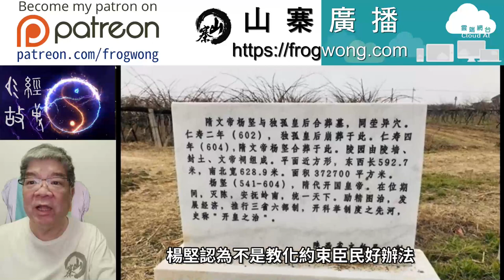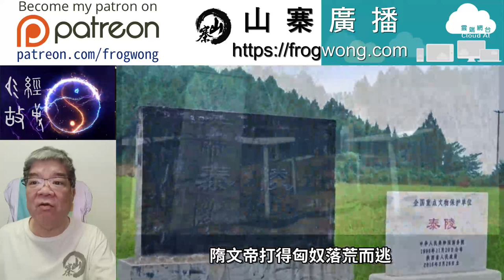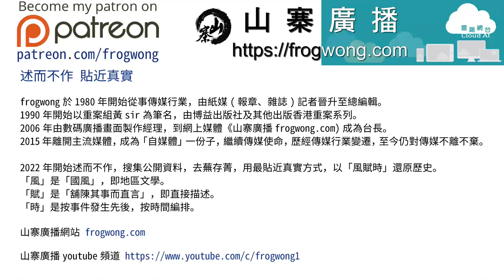易經故事 家人九五 隋文帝 樣貌嚇人統一亂世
家人九五：王假有家，勿恤，吉。

王：斧鉞代表權力，即一方領導人。
假：人持器具錘石，引伸借助。
有：手持肉，即持有、擁有。
家：屋內有公豬，引伸有生殖能力，即家庭。

勿：刀上沾血，引伸不要這樣做。
恤：心中滴血，引伸憐憫撫恤。

吉：以玉祭祀，象徵吉祥。

意思是領導人借助家庭力量，不作出憐憫撫恤，是吉祥的。

隋朝開國皇帝隋文帝楊堅的故事，可解爻義。

楊堅（541年7月21日—604年8月13日），鮮卑化漢人，小字那羅延，鮮卑名普六茹堅，隋朝開國皇帝，掌權後恢復楊氏。
開皇元年（581年）即位，仁壽四年（604年）在仁壽宮離奇去世。

史載楊堅出自關中高門弘農楊氏，自稱是東漢太尉楊震十四世孫，四世祖楊元壽被北魏任命為武川鎮司馬。
父親楊忠跟隨北周文帝宇文泰起義關西，因功賜姓普六茹氏，官至柱國、大司空，封隨國公，死後追贈太保，謚號桓。

「前輩史學四大家」陳寅恪考證，楊堅家族可能是山東寒族，弘農楊氏應出於偽托。

北齊和北周時期上層貴族，一度熱衷於鮮卑化與西胡化。
楊忠輔助北周文王宇文泰有功，是西魏十二大將軍之一，賜胡姓普六茹。

西魏大統七年六月癸丑夜（541年7月21日），楊忠之妻呂苦桃於馮翊般若寺生下楊堅，據說當時「紫氣充庭」。

《隋書》記載楊堅樣貌
人龍頷：額頭突出。
額上有五柱入頂：五個隆起部份從額頭直插到頭頂上。
目光外射：目光犀利，咄咄逼人。
有文在手曰王：掌紋形似「王」字。
長上短下：上身長，下身短。
沉深嚴重：喜怒不形於色。

呂苦桃抱起嬰兒，發現頭上長角，身上長鱗，又驚又怕，把嬰兒丟在地上。

從河東來的比丘尼智仙拾起嬰兒，對呂苦桃說將楊堅帶到別館，親自撫養，楊堅於寺廟素衣素食，養成崇尚節儉性格，一直長到十二歲才回家。

幼年的楊堅深沉少言，剛進入太學時，即使是十分親密的人也不敢戲弄。

北周武成二年（560年）四月，宇文護擁立宇文邕即位，是為北周武帝。
楊堅任小宮伯，出任為隨州刺史，進位大將軍，後來調任京城。

齊王宇文憲偷偷對周武帝說：「普六茹堅相貌非常，臣每見之，不覺自失，恐非人下，請早除之。」

北周武帝問著名相士來和，來和看出楊堅有帝王之相，說：「楊堅這人比較可靠，皇上任命他為將軍，帶兵打陳國，那沒有攻不下的城防。」

北周武帝請星相家趙昭偷偷為楊堅看相，趙昭與楊堅交情甚好，說：「皇上，請不用多慮，楊堅相貌非常平常，無大富大貴之相，最多是個將軍罷了。」

趙昭悄悄地對楊堅說：「公當為天下君，必大誅殺而後定，善記鄙言。」
（你一定會當皇帝，要經過大屠殺才坐得穩，千萬記住我這句話。）

內史王軌勸諫北周武帝除去楊堅，北周武帝對來和與趙昭的說法深信不疑，說：「要是天命所定，那能有甚麼辦法？」

楊堅感到「身在帝王邊，如同伴虎眠」，行事小心謹慎，韜光養晦，在母親身邊侍疾三年，晝夜不離左右，都稱他純孝。

北周權臣宇文護欲籠絡楊堅為心腹，楊堅請教父親楊忠，楊忠說：「兩姑之間難為婦，汝其勿往！」
意指楊氏效忠皇帝，不可在皇帝和權臣之間首鼠兩端，楊堅拒絕宇文護要求。

宇文護多次想要謀害楊堅，幸有大將軍侯伏、侯壽等人保護才得以幸免。

天和三年（568年），楊忠死後，楊堅承襲隨國公爵位，娶大將軍獨孤信女兒獨孤迦羅為妻。
北周武帝聘楊堅長女楊麗華為皇太子妃，對楊堅更加禮重。

宣政元年（578年）六月，北周武帝死後，太子宇文贇（音溫）即位，是為北周宣帝。
楊堅長女楊麗華封為皇后，楊堅晉升為柱國大將軍、大司馬。

北周宣帝制定《刑經聖制》，法令極其嚴苛，楊堅認為不是教化約束臣民好辦法，向北周宣帝強烈進諫，北周宣帝不聽，楊堅地位與威望日益壯大。

北周宣帝自幼生長於宮內，即位後不問朝政，沉溺酒色，滿朝文臣武將敢怒而不敢言。
北周宣帝不聽忠臣勸告，覺得這皇帝當得太不稱心如意。

大成元年（579年）二月十九日，北周宣帝下詔傳位六歲長子宇文闡（楊麗華兒子，楊堅外孫），是為北周靜帝，改年號為大象。

大象二年（580年）五月二十四日，北周宣帝在天德殿病逝，時年二十二歲，謚號宣皇帝。

北周靜帝拜楊堅假黃鉞、左大丞相，楊堅施政寬和，精簡嚴苛法令，躬行節儉，天下人心歸附。

大象二年（580年）六月，北周重臣宿將相州總管尉遲迥，不滿楊堅擅政，舉兵東夏，被楊堅出兵打敗。

北周大定元年（581年）二月，北周靜帝以楊堅眾望所歸下詔禪讓，楊堅三讓而受天命，自相府常服入宮，備禮於臨光殿即位，定國號為「隋」，改元開皇，是為隋文帝，大赦天下。

獨孤迦羅立為皇后，王太子楊勇為皇太子，北周靜帝為介國公。
五月，楊堅派人害死北周靜帝，謚號靜帝，葬於恭陵。

開皇二年（582年），隋文帝楊堅以長安城「凋殘日久」，在城東南龍首山創建大興城，城內有東西二市，東市名都會，西市名利人，成為最大商業都市。

隋文帝鑒於前此幣制混亂，鑄造標準五銖錢，禁用古錢和雜錢，採冀州刺史趙煚（音迥）所定「銅鬥鐵尺」，頒行全國，統一度量衡。

開皇三年（583年），突厥大舉南侵，隋文帝派兵擊敗，大修長城加強防禦，離間分化促使突厥分為東、西兩部。

東突厥部啟民可汗稱臣內附，上隋文帝尊號「聖人莫緣可汗」，意指聖賢、富厚君主，是為中華天子兼異族國君首例。

開皇七年（587年），九月十九辛卯日（587年10月26日），隋文帝廢西梁後主蕭琮，西梁亡。

隋文帝開創科舉制度，各州「歲貢三人」，應考「秀才」。

開皇九年正月二十甲申日（589年2月10日），陳朝將領任忠引韓擒虎攻入建康城，捉住陳叔寶，陳朝滅亡。

陳叔寶同父異母妹，是南朝陳宣帝陳頊女兒，被配入掖庭。

隋文帝結束西魏宇文泰鮮卑化政策，將被改成鮮卑姓的漢人大臣，府兵將領（以及其所轄府兵）恢復漢姓。
廢除九品中正制，改為五省六曹制，後改稱五省六部制。

隋初經歷南北朝長期戰亂，民生疲弊困苦。
楊堅接納司馬蘇威建議，罷鹽、酒專賣及入市稅，其後多次減稅，減輕人民負擔，促進國家農業生產，穩定經濟發展。

隋文帝與皇后獨孤迦羅關係非常親密，隋文帝上朝時，獨孤迦羅同輦（音歛）而進，至閣為止，候退朝後一起回宮，同吃同樂同寢。

獨孤迦羅平日生活儉樸，不好華麗，專喜讀書，識達古今。
隋文帝治政稍有不妥，她就忠心苦勸，與隋文帝議論國家大事，看法往往不謀而合，宮中稱為二聖。

隋文帝認為若皇子是一母同胞，爭鬥之心會相對弱化，減少奪嫡之爭與爭寵宮鬥。

隋文帝發下重誓，保證不讓其他妃嬪侍妾雨露均沾，五名兒子及四名女兒都是獨孤迦羅所生。

有一次，隋文帝見尉遲迥孫女尉遲氏有美色，私幸了尉遲氏，獨孤迦羅趁隋文帝上朝時殺死尉遲氏。

隋文帝一氣之下離家出走，兩人其後和好，陳叔寶同父異母妹得到寵幸，史書記載陳氏「性聰慧，姿貌無雙」。

隋文帝晚年濫殺大臣，對繼位人選搖擺不定，晉王楊廣拉攏權臣楊素，趁機興風作浪。
隋文帝先是軟禁三子秦王楊俊，開皇二十年（600年）十月初九，太子楊勇貶為庶人。
十一月初三，改立次子楊廣為太子，負責看管廢太子楊勇。
仁壽二年（602年），將四子蜀王楊秀貶為庶人。

仁壽二年（602年）八月，獨孤迦羅病逝永安宮中，終年五十九歲，葬於太陵。

陳氏進位為貴人，掌管後宮事務，六宮無人能與之相比，拜為宣華夫人。
蔡氏得到寵幸，拜為貴人，參斷宮掖之務，地位與陳氏相當，加號容華夫人。

仁壽四年（604年），隋文帝患病住在仁壽宮，召楊廣入住大寶殿。
楊廣寫信，派人送出去詢問楊素如何處理，宮人把楊素回信誤送到隋文帝寢宮，隋文帝看後極為憤怒。

天剛亮，宣華夫人出去更衣，被楊廣逼迫，宣華夫人拒絕了他才得以脫身。

宣華夫人回到隋文帝寢宮隋文帝見神色有異，問甚麼原因，宣華夫人流淚說：「太子無禮！」

隋文帝憤怒：「這個畜生！怎麼可以將國家大事交付給他！獨孤氏誤了我！」
叫來柳述、元岩說：「召見我的兒子！」
柳述等人要叫楊廣來，隋文帝說：「是楊勇。」

楊素聞知此事，告訴楊廣，楊廣假傳隋文帝旨意逮捕柳述、元岩，關進大理獄。

隨後，隋文帝在大寶殿駕崩，在位二十三年，終年六十四歲，廟號高祖，謚號文皇帝。

隋文帝薄葬於太陵，出殯之日，從大興城到五泉鎮王上村，太陵方圓百里百姓跪於道旁，痛哭流涕，如喪考妣。

歷史典籍記載，太陵高約三十米的封土，全都是百姓義務運來，一點點堆砌而成。
百姓運用了各種工具運土，沒有工具則用衣兜，用鞋子盛土，表達對隋文帝敬重的心意，五泉鎮百姓世世代代成了太陵義務守陵人。

仁壽四年（604年）七月二十一日，楊廣即位，是為隋煬帝，隨即下詔楊勇自殺，楊勇拒絕服毒，遭縊殺，隋朝僅傳兩帝，國祚三十九年。

美國學者邁克爾·H·哈特《歷史上最有影響的100人》，兩個中國皇帝入選，秦始皇名列第十八位，隋文帝名列第八十二位。

匈奴強大時，經常收拾蒙古族祖先室韋部，隋文帝打得匈奴落荒而逃，成吉思汗率部得以發展和壯大，稱呼隋文帝為「蒙古人的大恩人」。
忽必烈路過陝西時，遵成吉思汗之命，到太陵前行三跪九拜大禮祭拜隋文帝。

太陵位於咸陽城西七十五公里處三畤原上，同一封土下有兩個地宮，分別葬隋文帝楊堅與皇后獨孤迦羅，滿清時發現並修繕，改名「泰陵」。

1996年12月19日，國務院公布，泰陵為第四批全國重點文物保護單位。